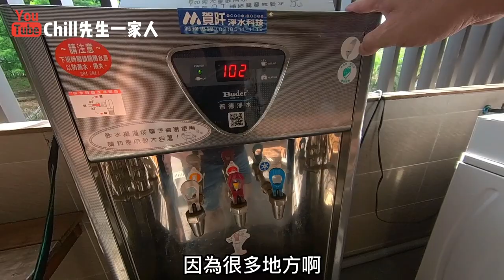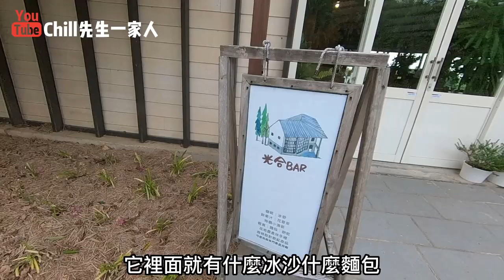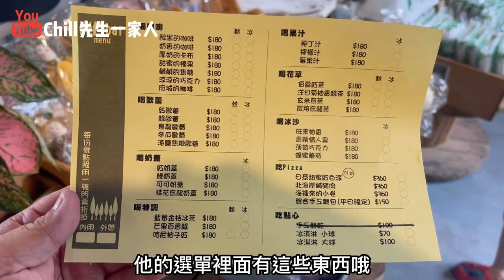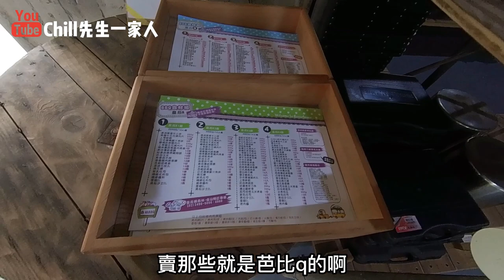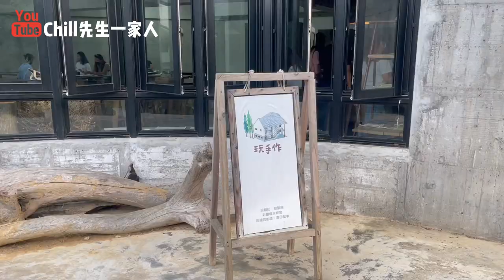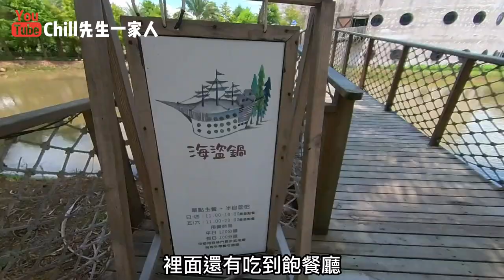這裡玩上一整天很可以，還有解放父母雙手的吃到飽，中秋節找朋友一起芭比Q，小孩玩水玩到瘋，沙坑、餵魚、手做DIY、露營、泡湯一次滿足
下週就是中秋節了，我有在考慮再去這邊然後找朋友一起烤肉，這個環境優美，不知不覺就玩上一整天，設備跟風景都一流，是我們一家人很常去的地方，推薦給大家

特色海盜鍋，多種食材吃到飽看這裡👉
「丟包小孩，解放父母雙手的吃到飽，海鮮肉品隨你選，放飛小孩爽爽吃，吃完再來玩翻一整天」

新北市萬里區大鵬街111號